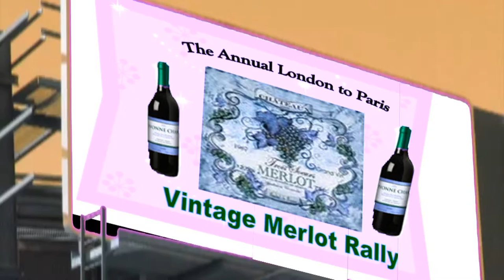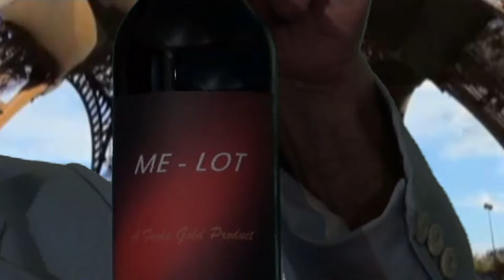The Great Deception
Try your hand at making a film when given an empty wine bottle, a model racing car, a business card, a railway carriage , a piece of track and 3 miniature people. This is the outcome. No pressure!